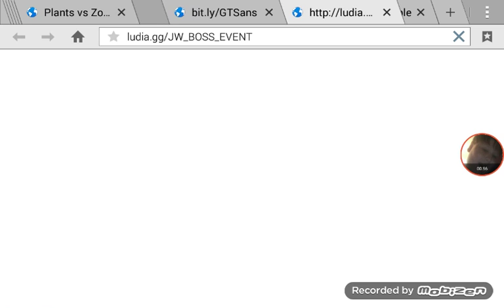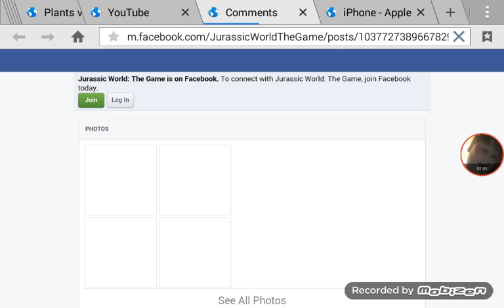Jurcic world episode 7 fighting a park maneger